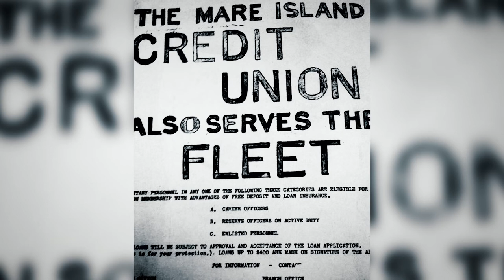Mare Island Federal Credit Union: Building Ships and Savings Trailer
Mare Island Federal Credit Union was founded in 1936, during the inter-war period to serve the ship builders of Mare Island.  Over the years it has merged with many other financial institutions in the North Bay Area  Napa Postal Federal Credit Union (1999); Electrical Workers Local 180 FCU (2002); Vallejo Schools Employees FCU (2005); Vaca Valley FCU (2007; and Embarcadero Financial FCU, United Medical FCU, St. Francis Memorial Hospital FCU, Franklin Employees FCU (2009).

In the early 1970s the credit union decided to open a small branch in Vallejo to increase access for members who did not live on Mare Island. When the Navy decided to close the shipyard in 1996, the credit union had to change its model as the entire member base was no longer employed on Mare Island.

In 1996 it was renamed 1st Pacific Federal Credit Union, and in 1999 was renamed 1st Pacific Credit Union.  And, finally, in 2011, 1st Pacific Credit Union joined the Self-Help Federal Credit Union family, with branches still serving the communities of Napa and Vallejo, California.